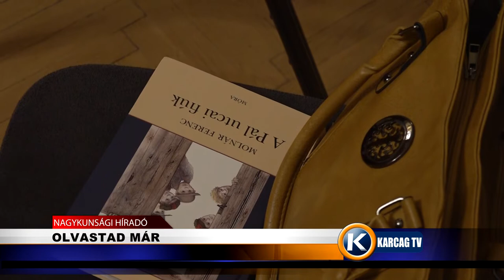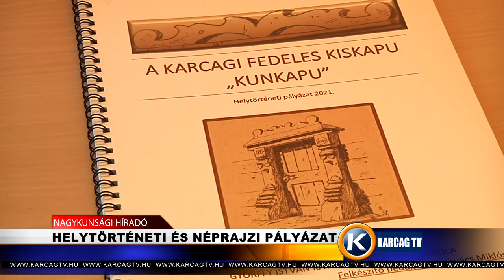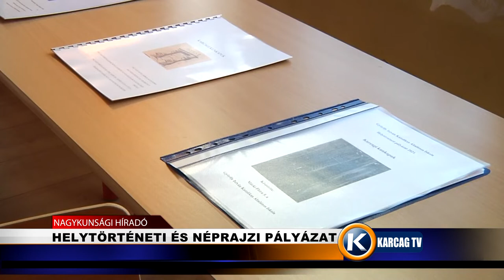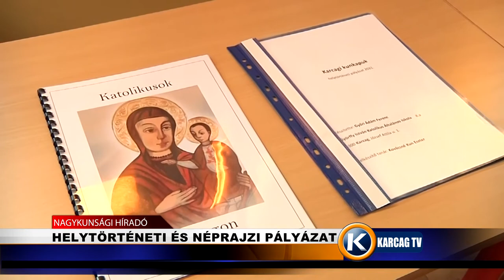Nagykunsági Híradó 20211221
- SZÜNET ELŐTTI KARÁCSONYI HANGULAT
- OLVASTAD MÁR
- ÜNNEPSÉGGEL ZÁRTÁK AZ ÉVET A BIRKÓZÓK
- HELYTÖRTÉNETI ÉS NÉPRAJZI PÁLYÁZAT 2022.